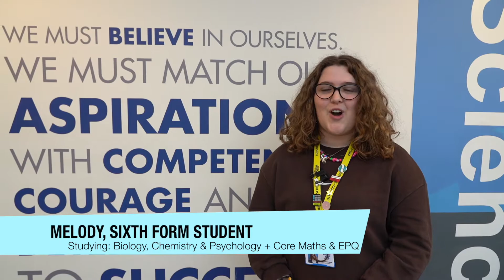Welcome to Longdean Sixth Form School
This is a promotional film we made for Longdean Sixth Form School in Hertfordshire.